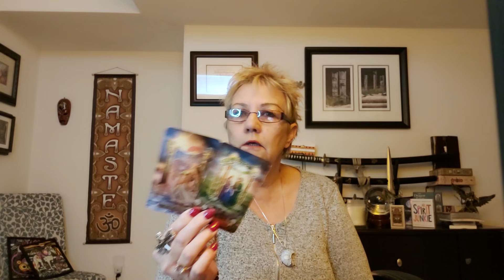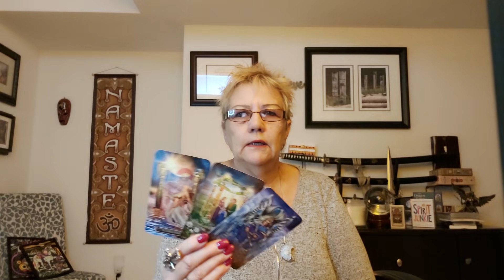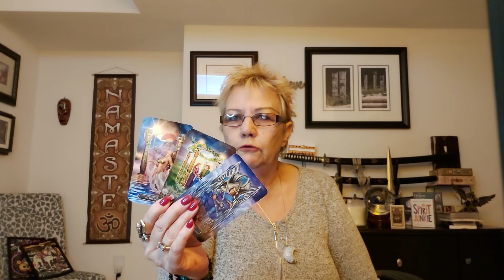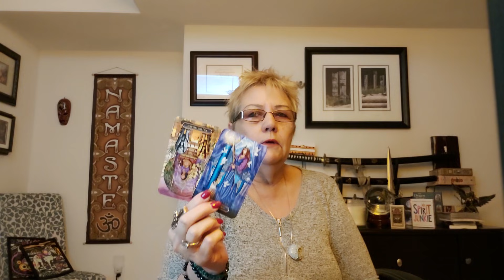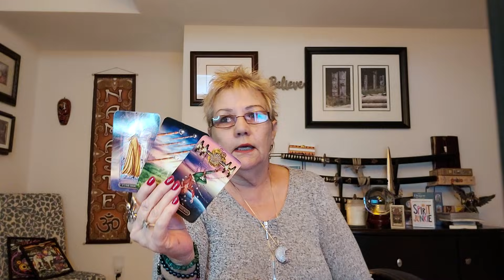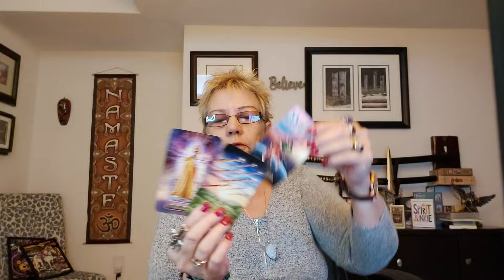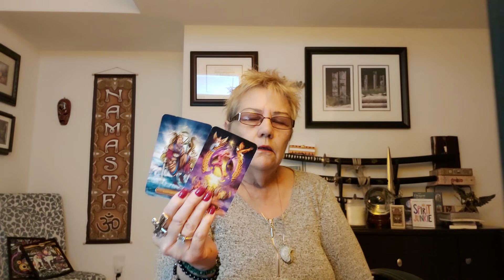PISCES...IT'S TIME TO USE YOUR INTUITION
Spiritual Card
The next step in human evolution is not inevitable, but for the first time in the history of our planet, it can be a conscious choice.
Who is making that choice?
You are
And who are you?
Consciousness that has become conscious of itself
Eckhart Tolle

Moderator
Strawberry xx

Namaste